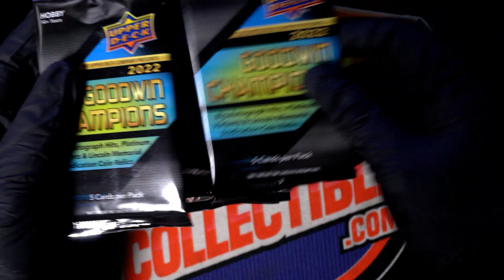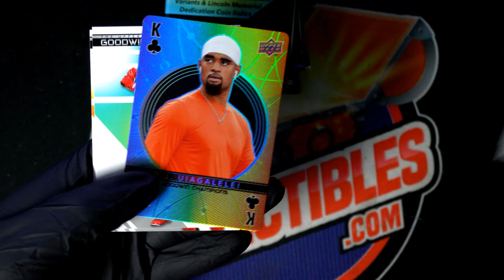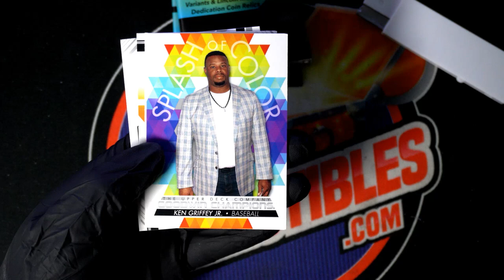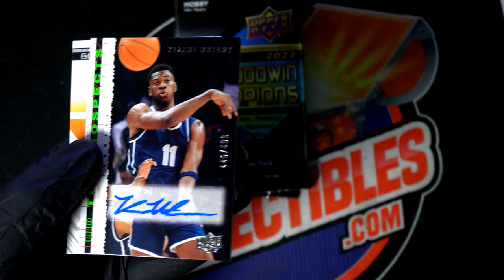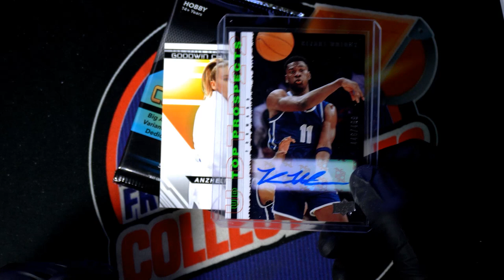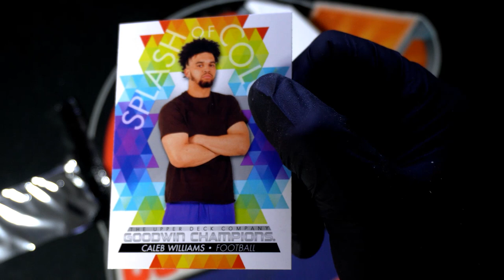2022 UD GOODWIN CHAMPIONS PACKS